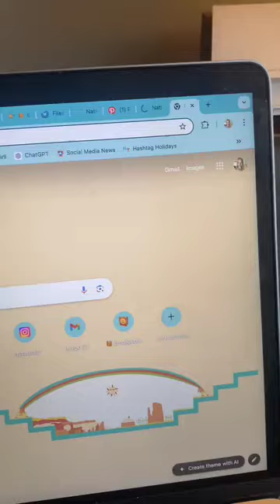I'm an Online Student, Of Course...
Who knew online school could be this...flexible? 😯

It's not all studying and discussion board posts.

What are some unexpected things you do as an online student? Let us know below! 👇